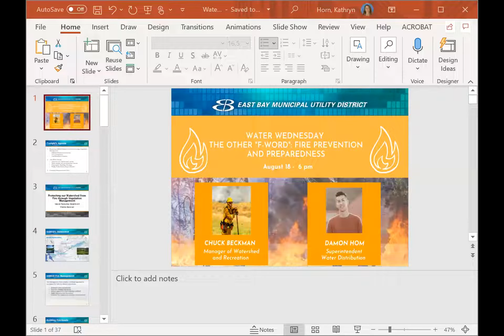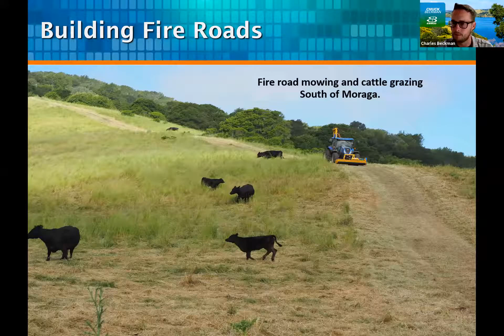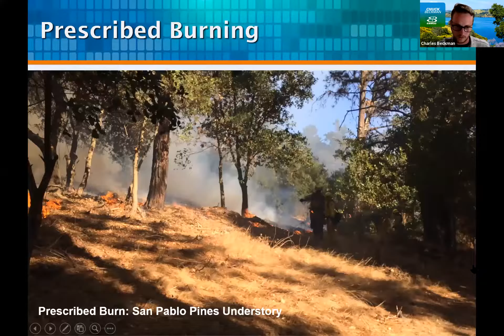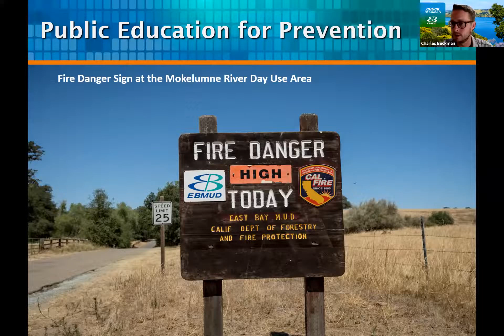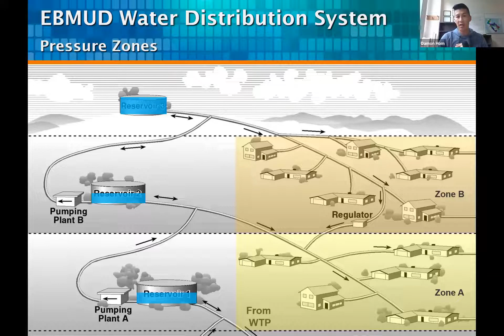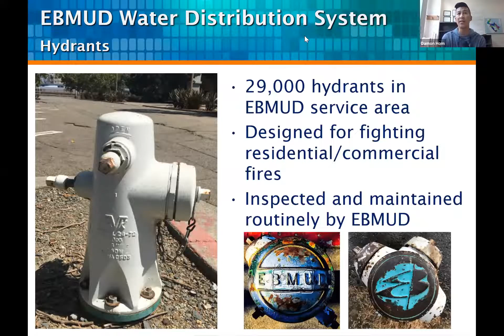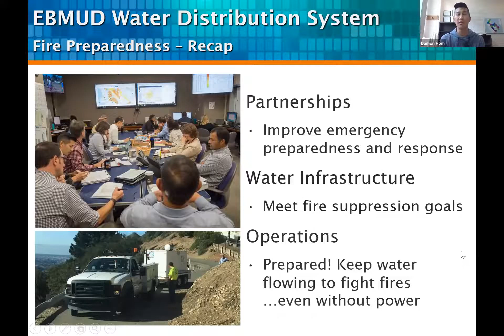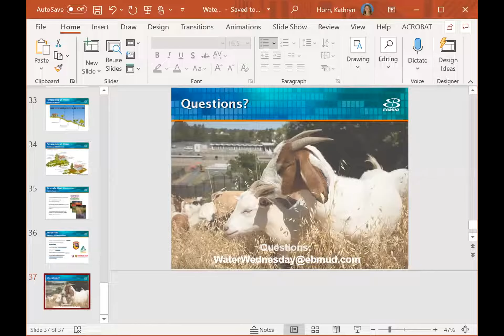August 18, 2021 Water Wednesday "The other F -Word" Fire Prevention and Fire Flow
WATCH: Learn what EBMUD is doing to prevent fires in our watershed, how we ensure reliable water supply during high fire risk periods, and how you can firescape your home to reduce risk.